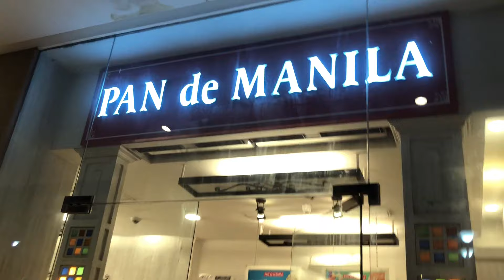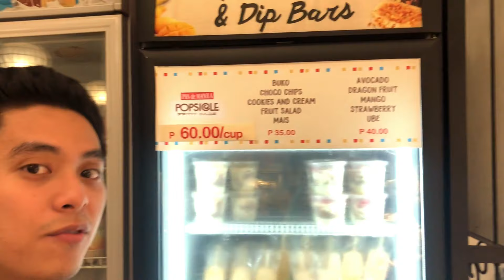Staycation, Fun, Goodbye 😢(PART 1) | Vlog 006 (Japinoy Extrovert Days) | Mr. Bucky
The best part ng naging vacation namin, kami ay nakapag hotel, nakakain sa paboritong resto namin at nasulit ang last few days!!

Konti nalang at nakakalungkot na ang next part... take me back PHILIPPINES!! lol

Credit to:
Title: Feel
Artist: LiQWYD